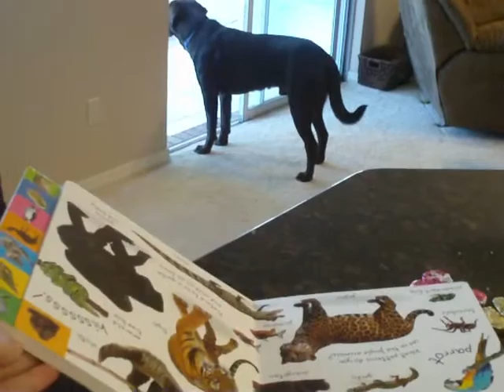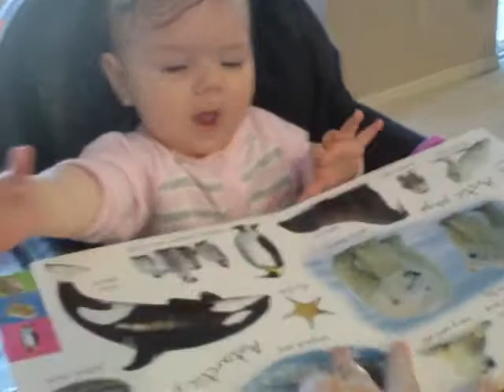Reading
Penny looking at her new book, Thanks Grandma!  I love animals :)